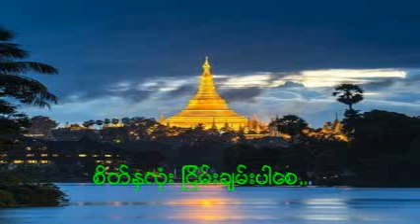ဗုဒၶသမီးေတာ္မ်ား၏ ရင္တငြ္းစကားအပုိင္း 8